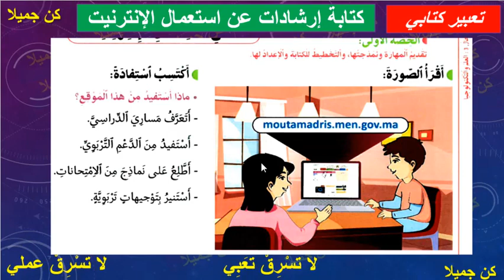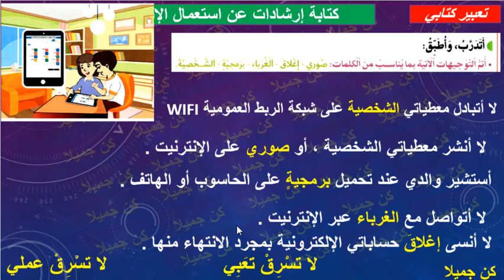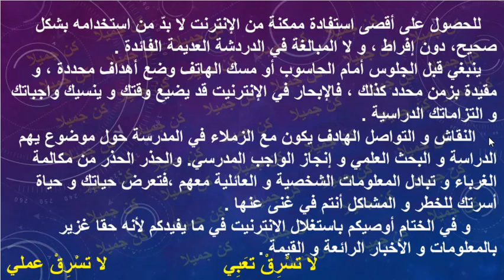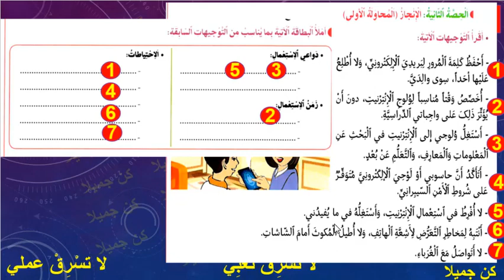كتابة إرشادات عن استعمال الإنترنيت تعبير كتابي في رحاب اللغة العربية 112و113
الفضلات المنزلية شكل وتطبيقات في رحاب اللغة العربية الصفحة 110
Arabic language lessons
Presenting lessons in PowerPoint
Learn Arabic
Study unit project
Cours de langue arabe
Présentation des leçons dans PowerPoint
Apprendre l'arabe
Projet d'unité d'étude
البرنامج المستعمل كامتازيا CAMTASIA

كتابة رسالة شخصية تعبير كتابي في رحاب اللغة العربية المنهاج المنقح الصفحة 18